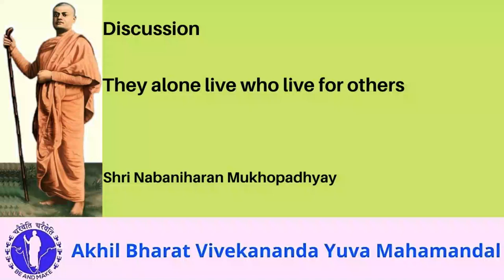They alone live who live for others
Discussed by Shri Nabaniharan Mukhopadhyay
Shri Nabaniharan Mukhopadhyay (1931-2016) was the founder Secretary of Akhil Bharat Vivekananda Yuva Mahamandal. He was one of the most dedicated soldiers of Swamiji, who laid down their lives for the country. His unique contribution was in building a disciplined organization (the Mahamandal) for common youths - to make them uncommon in brain and brawn, in lofty moral character with a heart that bleeds for others. He was also a prolific writer and speaker. He inspired thousands of youths for five decades to follow Vivekananda and rebuild India through the "man-making, character-building" movement of the Mahamandal.